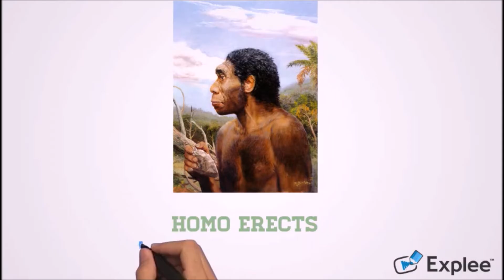General Knowledge | History of fire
This video will tell about the history of fire. Did you know who discovered the fire? Let's watch this video to get the answer.